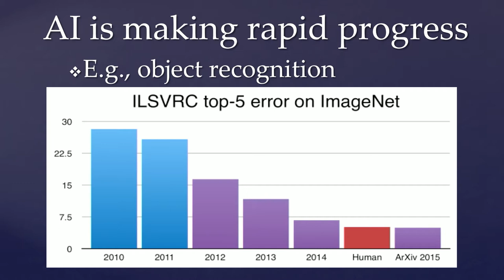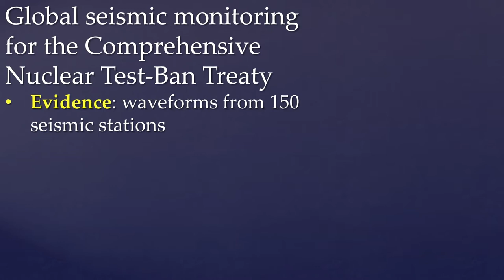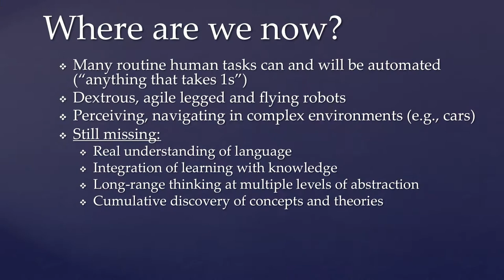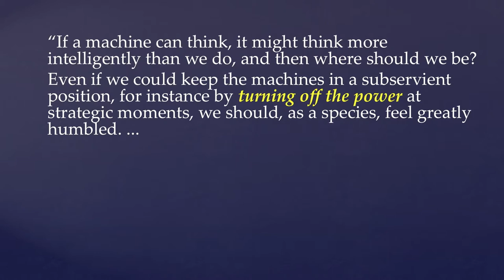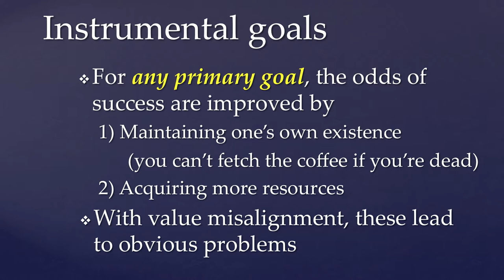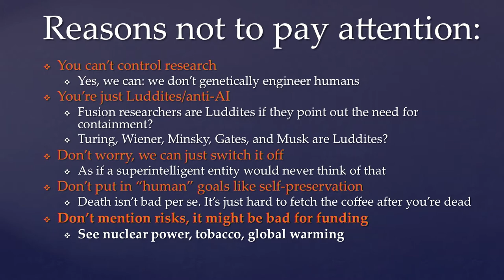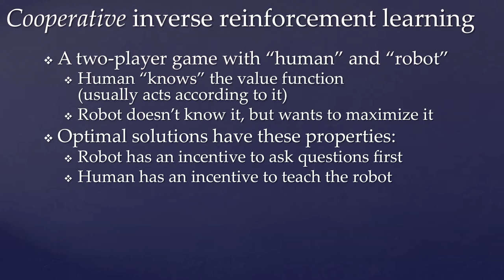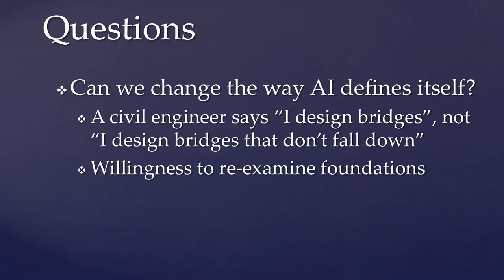ai.bythebay.io: Stuart Russell, The Future of (Artificial) Intelligence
The news media in recent months have been full of dire warnings about
the risk that AI poses to the human race, coming from well-known
figures such as Stephen Hawking, Frank Wilczek, and Elon Musk.  Should
we be concerned? If so, what can we do about it?  While some in the
mainstream AI community dismiss these concerns, I will argue instead
that a fundamental reorientation of the field is required.